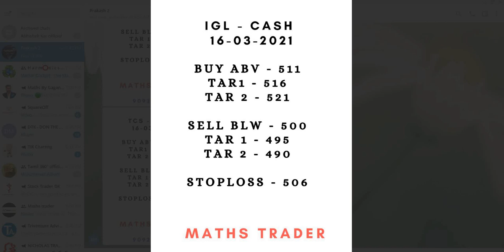Banknifty & Nifty Levels for 16-03-2021